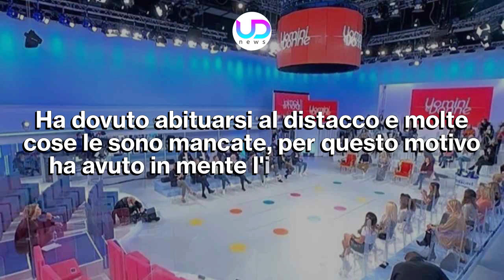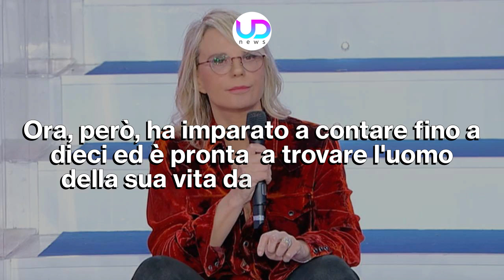Uomini e Donne: Chi È Federica Aversano, La Nuova Tronista!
Uomini e Donne: Federica Aversano è la nuova tronista, come è stato annunciato con il suo stesso video di presentazione su Witty. È una vecchia conoscenza per i fan del programma...